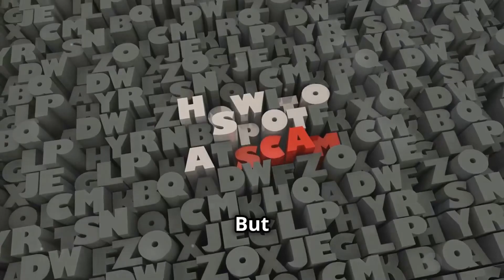Coin Egg Vs GCC Litigation: Justice about to be served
If you have been scammed by Coin Egg